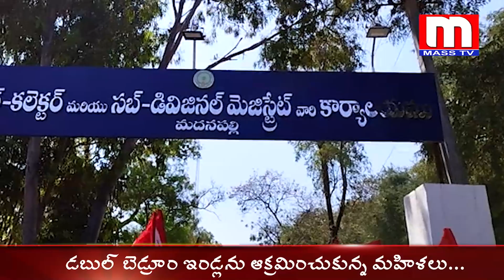MASS TV NEWS BULLETEN || 14 -02- 2023